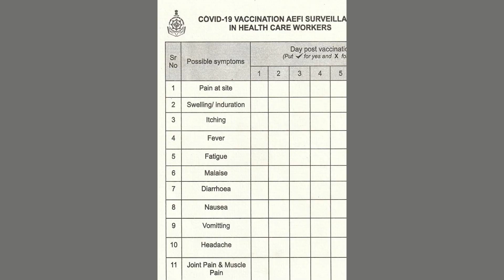Doctor Gets Side Effects To COVID Vaccine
This doctor has received the covid  vaccine and has shown some side effects. She has taken the covishield vaccine. Let us learn from her experiences so that we can make an informed and unbiased decision when it comes to our turn.

The symptoms she has experienced include fatigue, headache, fever, body ache, pain at the site of injection radiating through the arm.

Outline~
0:00 Intro
0:55 Process of getting the vaccine for covid 19
2:30 Side effects to covid 19 vaccine

Body fat Analyzers

For Apple users:
Watches
👉Apple watch series 4

Fitbit
👉Versa 2
👉Versa Lite
👉Charge HR

Sport earphones
👉Jaybird x4
👉 Elite 75t
👉 Elite 65t
👉 JBL TW 100